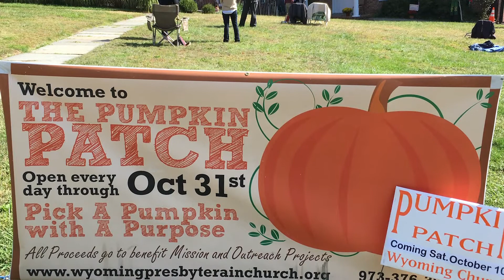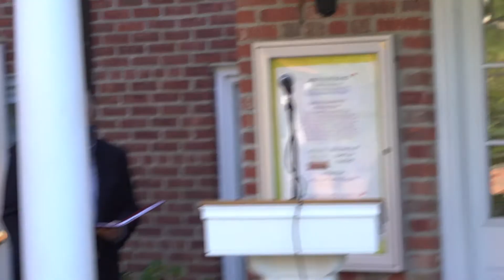Wyoming Presbyterian Church World Communion Sunday October 4, 2020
Interim Pastor: The Rev. Caroline Steinemann Unzaga
Music Director: Steven Shellman
Soloists: Jon Reese, Eva Curtis, Eric Spurrier
Liturgist: Ann Schwenke